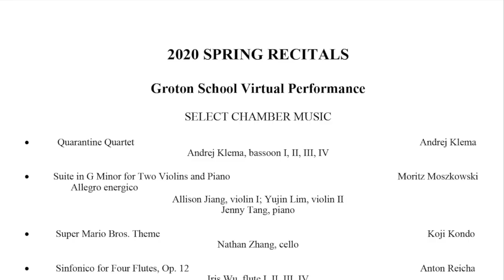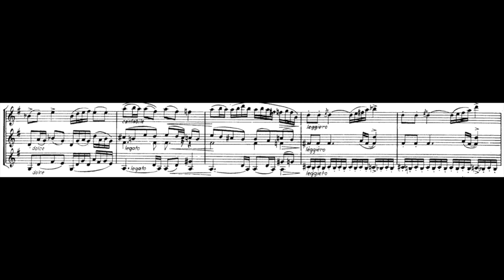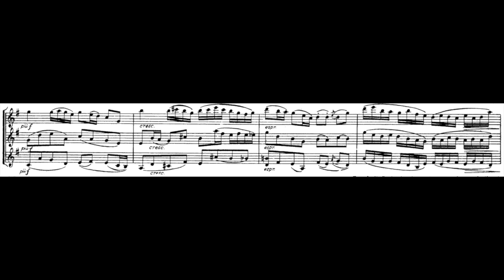Groton School Virtual Chamber Concert